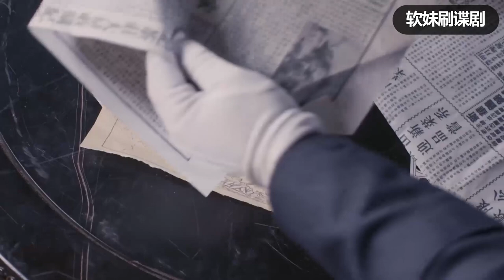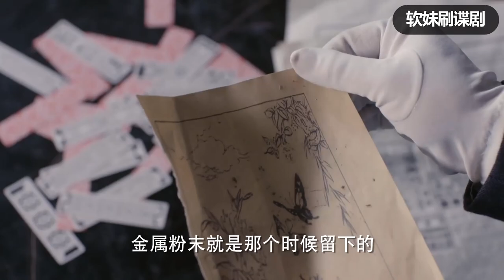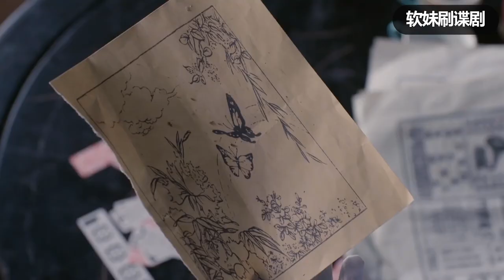現場遺留一幅畫，共軍特工看了一眼蝴蝶圖案，就推出了軍統全盤計劃！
wmws13